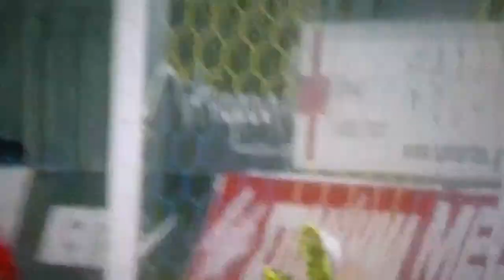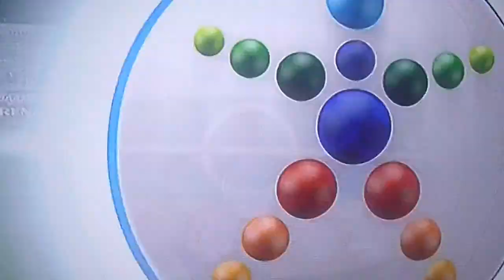ΤΡΙΠΟΛΗ-ΠΑΟ 1-3 πλει οφ 7/5/2014 φάσεις γκολ δηλώσεις P1140168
ΤΡΙΠΟΛΗ-ΠΑΟ  1-3 πλει οφ 7/5/2014 φάσεις γκολ δηλώσεις